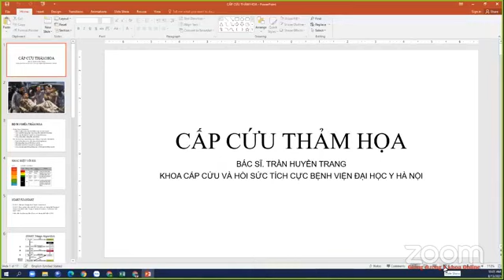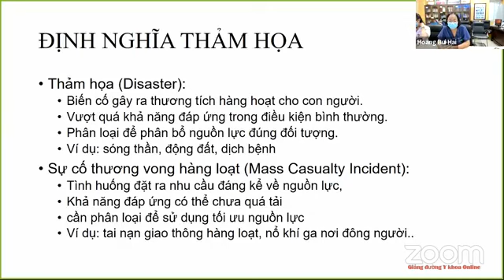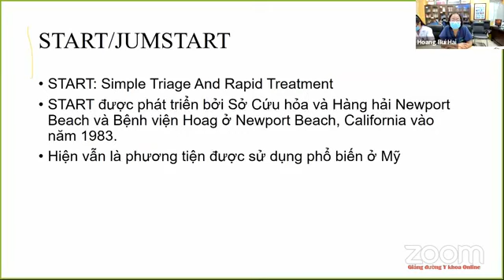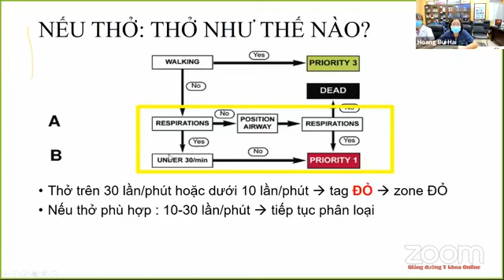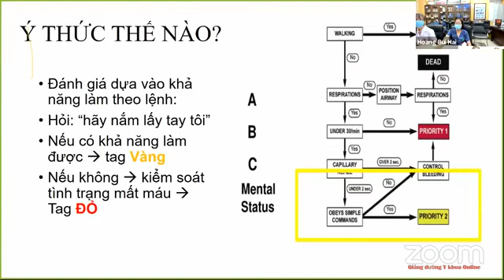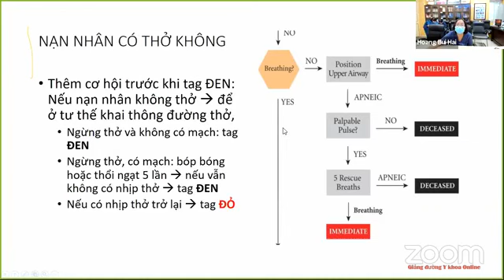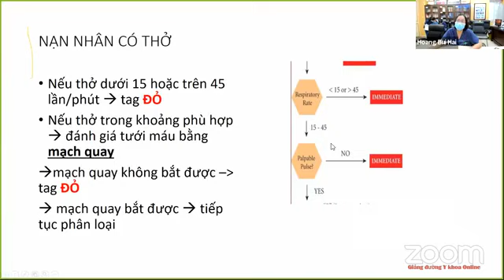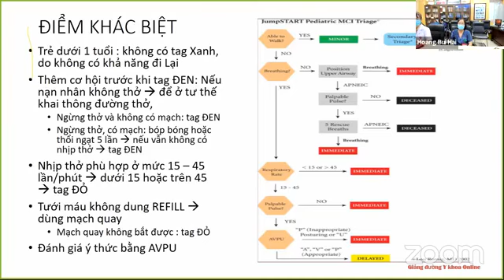CẤP CỨU THẢM HỌA | BS. TRẦN HUYỀN TRANG